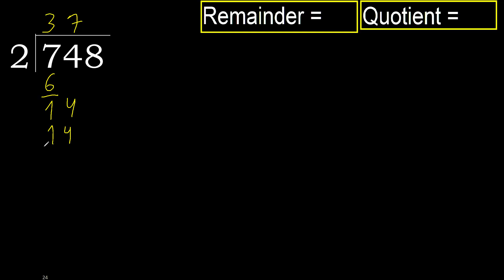Divide 748 by 2 , remainder . Division with 1 Digit Divisors . How to do